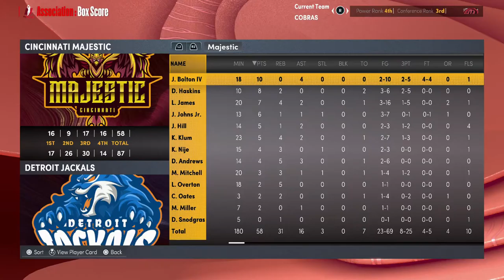Premier Simulation Basketball - Cincinnati Majestic at Detroit Jackals